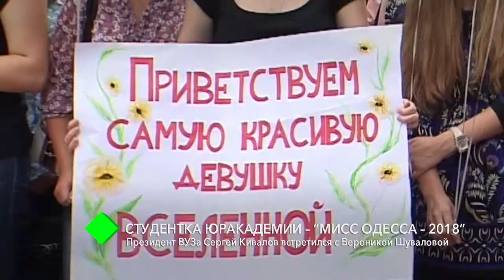Студентка Юракадемии – “Мисс Одесса – 2018”